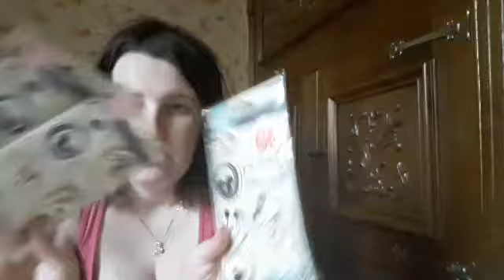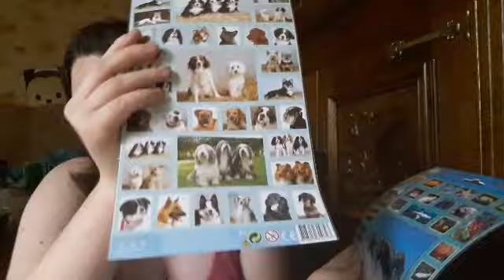Haul action #8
coucou a tous je vous retrouver avec une nouvelle video

intagram: fanny2902

intro jess just me

a bientot